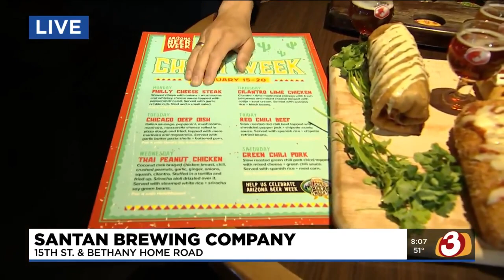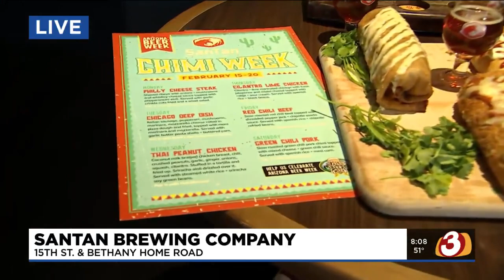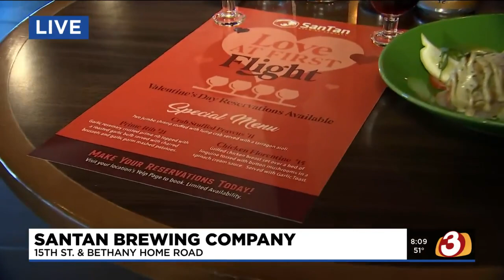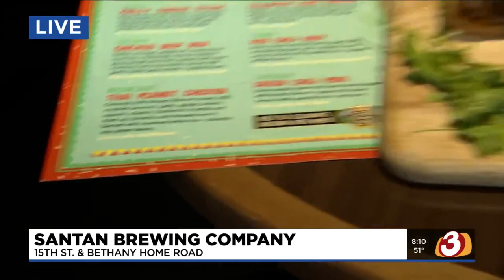San Tan Brewing celebrating Arizona's Statehood Day with chimichangas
San Tan Brewing Company is celebrating Arizona's Statehood Day with chimichangas.